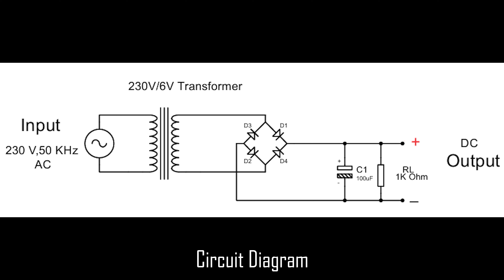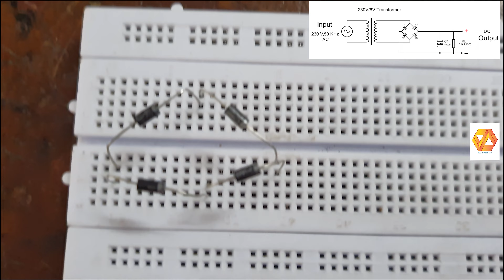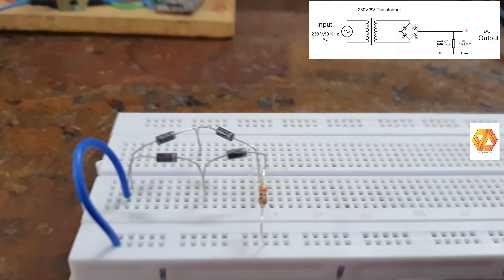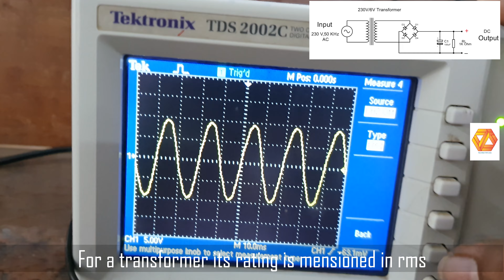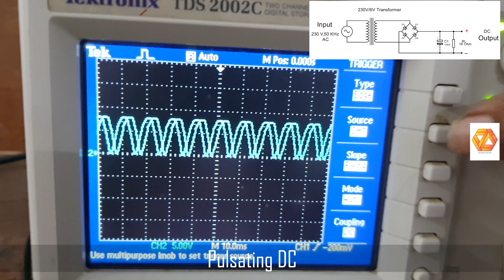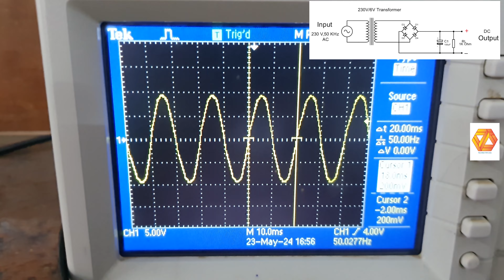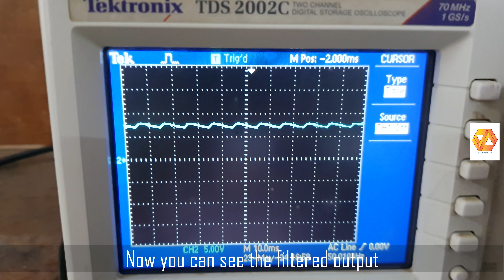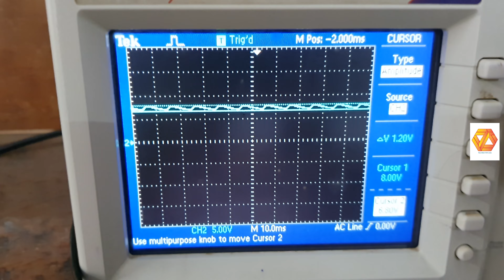Bridge Rectifier Circuit | Malayalam | Circuit diagram | Diploma | Btech |Experiment | Breadboard